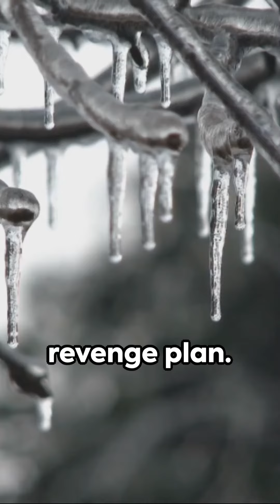The Icy Avenger-reddit redditstories justiceprevails unexpectedhumor laughandlearn r/revenge